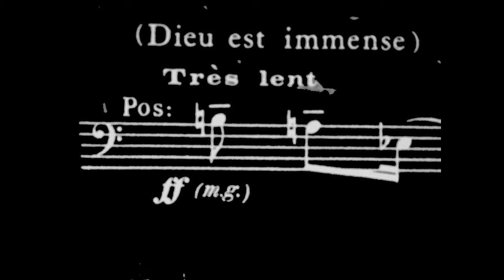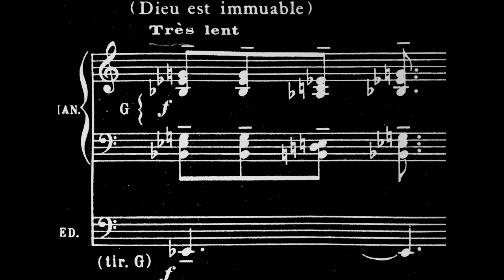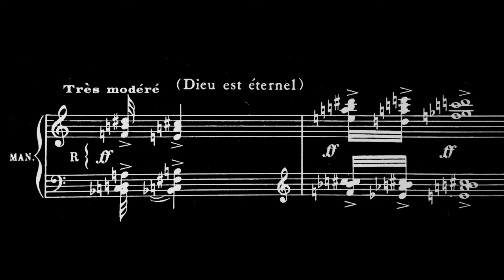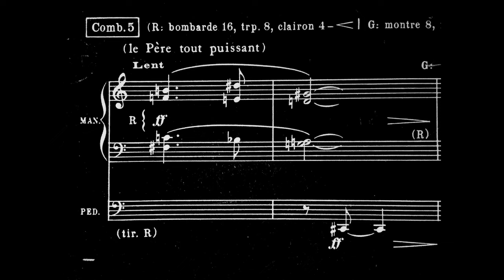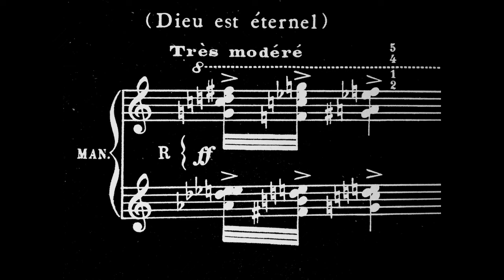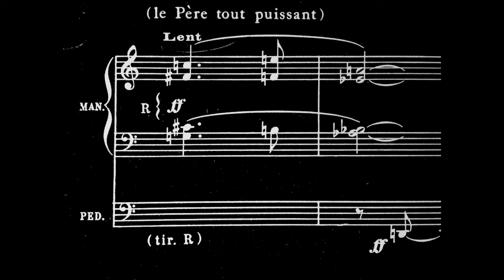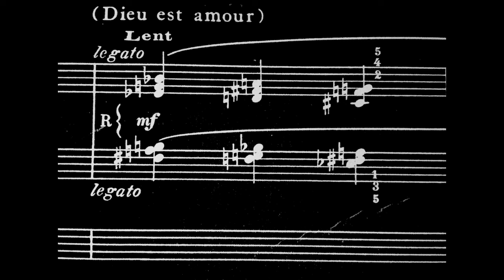Olivier Messiaen, Meditation V, Joris Verdin Concert 10 October 2002, Brussels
from IX Méditations sur le Mystère de la Sainte Trinité. Life recording by VRT (Radio 3), Producer Peter Van Bouwel, Sound Engineer Harry De Winde. This concert was part of the Flanders Festival 2002, cancelled by the organisation ten days before, because of the small number of sold tickets. The concert took place anyway, free entrance for two hundred people.

Organ Merklin-Roethinger-Collon IV / P, Eglise des Carmes - Karmelietenkerk.